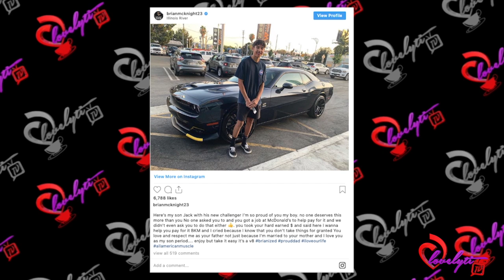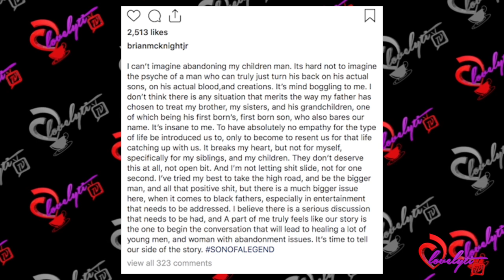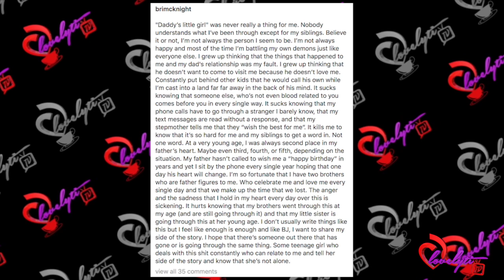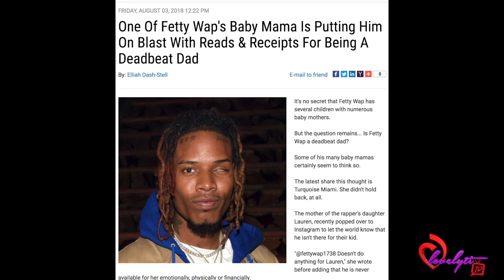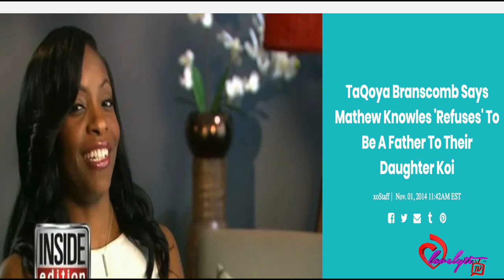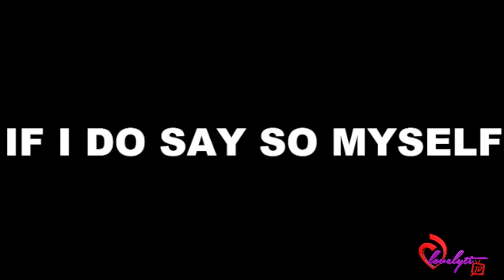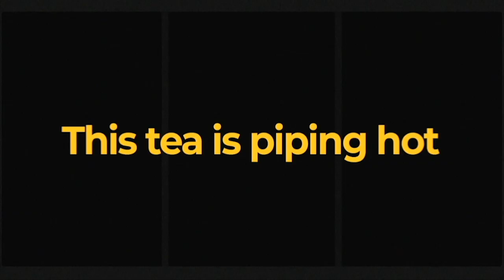Brian McKnight Responds to His Kid's ABANDONMENT accusations!~Your mom had U for $